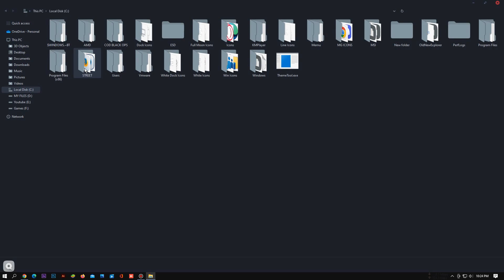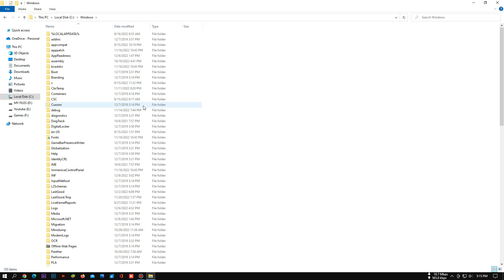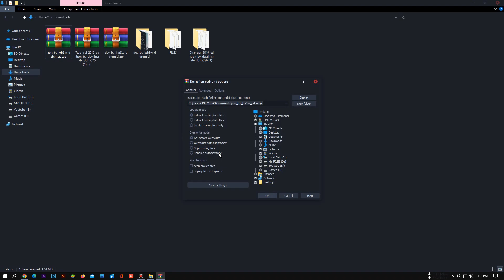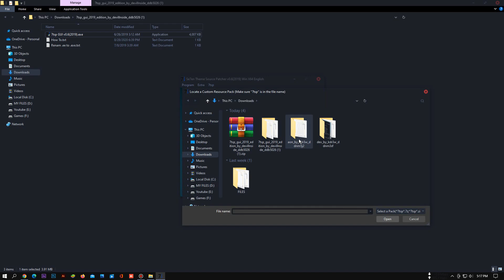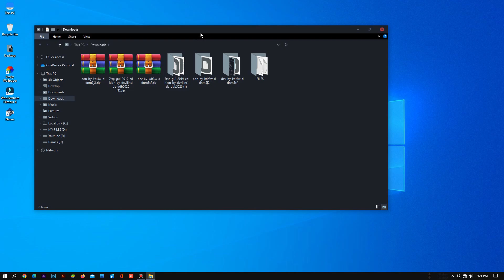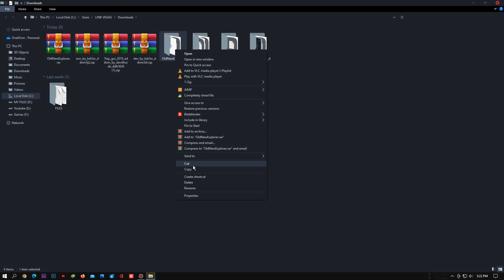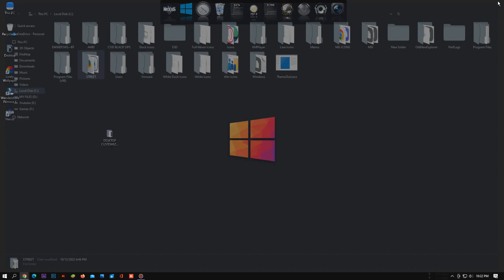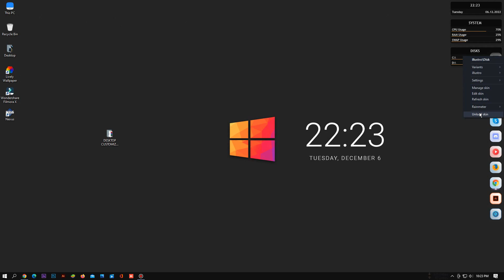Ultimate Dark - Gray Theme For Windows 10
This is the best Dark Theme For Windows 10
This theme not gonna work on Windows 11 This Theme MADE BY - kdr3w

Credit And Thanks To - kdr3w